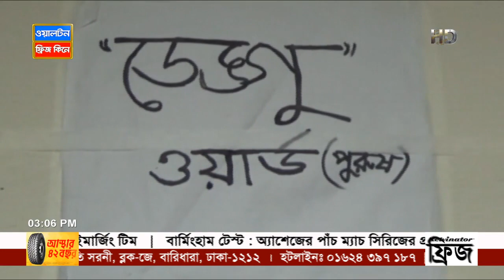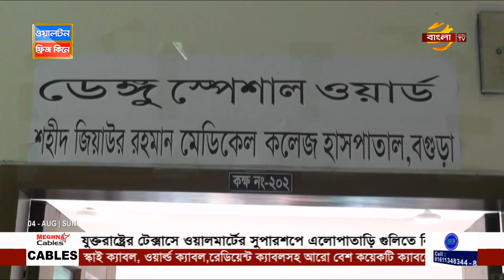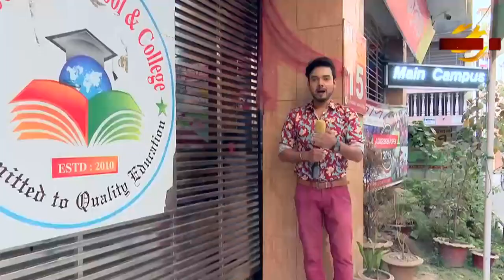Bangla News Today | 4 August 2019 Bangla News | Bangla TV